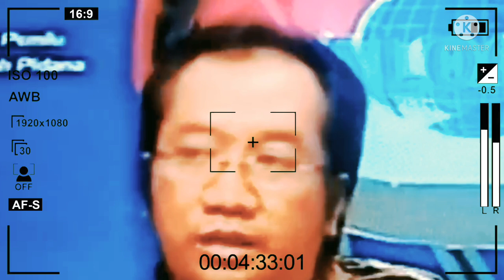BAMBANG NOORSENA : Menjawab pertanyaan beragam umat beragama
Dr. Bambang Noorsena, S.H., M.H. atas diskusi dengan penulis serta ... bahwa Kekristenan adalah agama buatan Paulus, bukan Yesus.